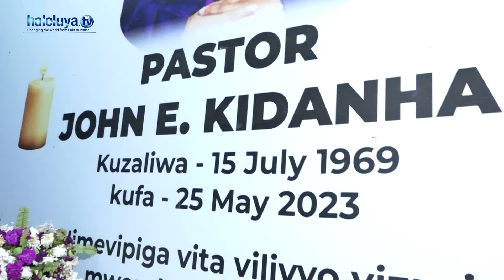ROLINGA AZUNGUMZA MAZITO KWENYE MSIBA WA PASTOR JOHN